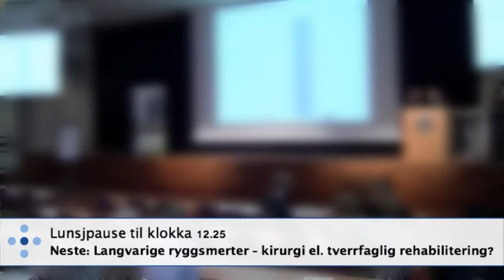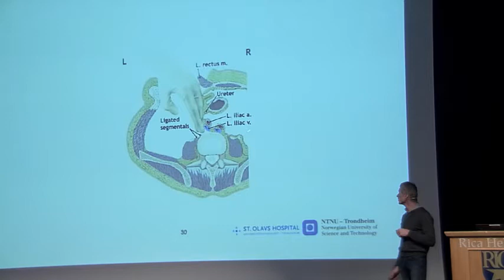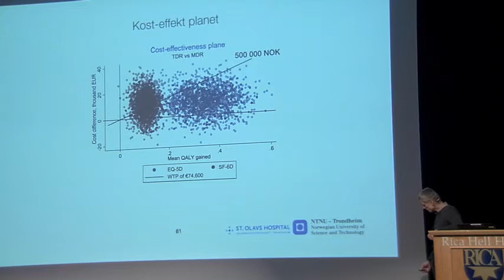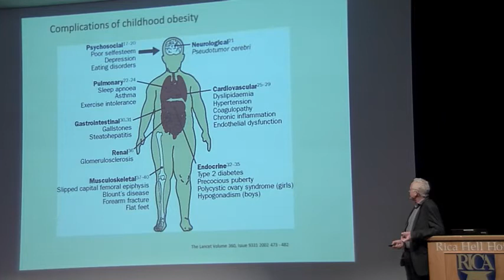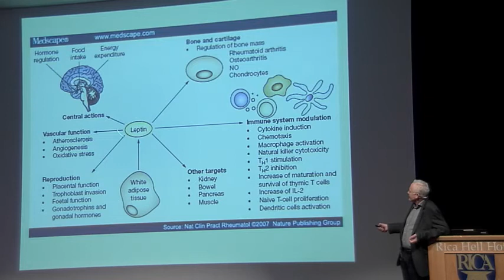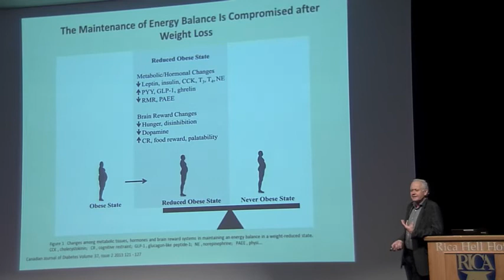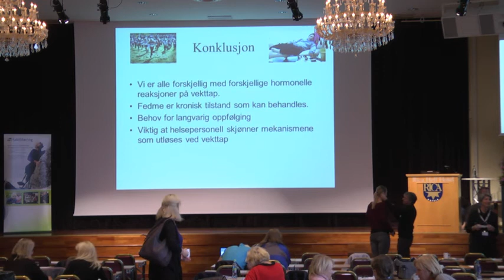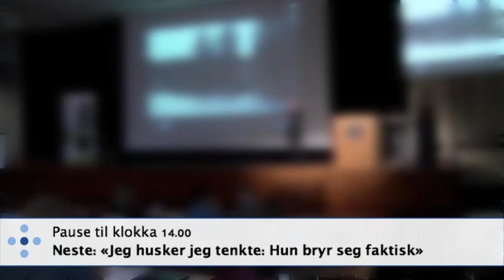Hvorfor er fedme så vanskelig å bli kvitt? Utfordringer i et rehabiliteringsperspektiv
v/Bård Kulseng, overlege endokrinologi, Phd,
Regionalt senter for sykelig overvekt St.Olavs Hospital.

Opptak fra ￼Regional rehabiliteringskonferanse i Helse Midt-Norge, 21. oktober 2014.